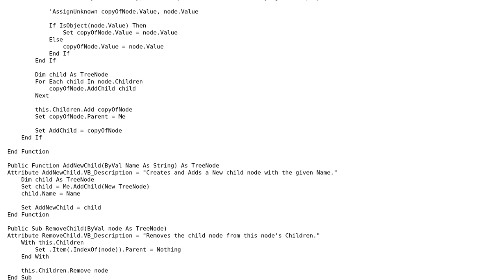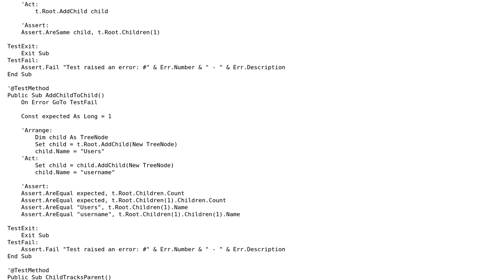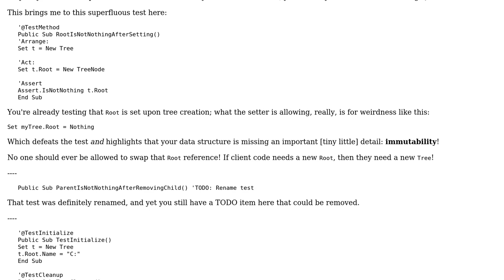Code Review: Growing my own Tree (Structure)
With thanks & praise to God, and with thanks to the many people who have made this project possible! | Content (except music & images) licensed under CC BY-SA | Music | Images & others | With thanks to user RubberDuck user Mathieu Guindon user Mast and the Stack Exchange Network Trademarks are property of their respective owners. You are responsible for your own actions.